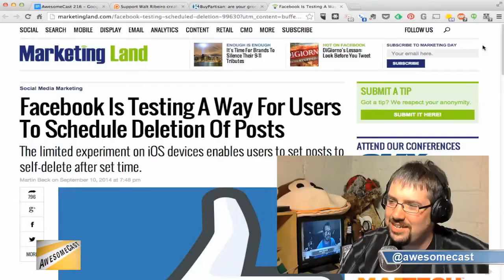Facebook's Scheduled Delete Posts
Facebook testing a way for users to schedule deletion of posts?

Follow these awesome people on Twitter: John Chichilla (@chilla), John DeGore (@diggy), and Mike Sorg (@sorgatron).